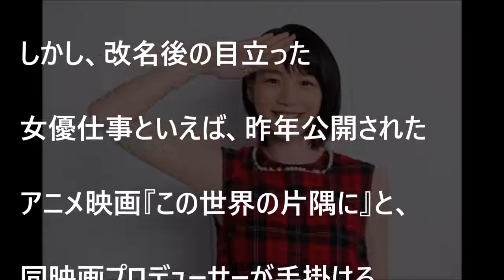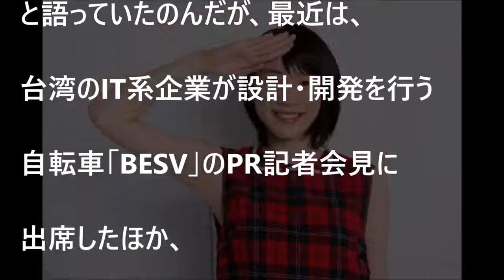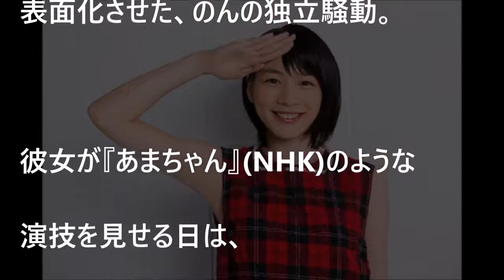【のん（能年玲奈）】の現在。「干されても」途切れない‹女優としてのオファー›を断り続ける「理由」とは？